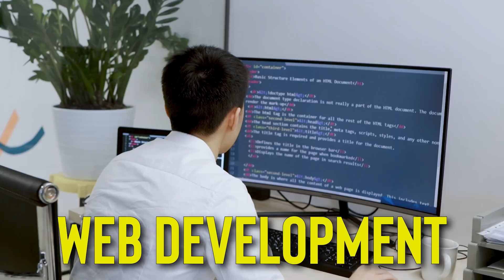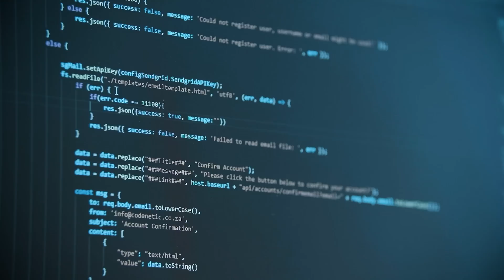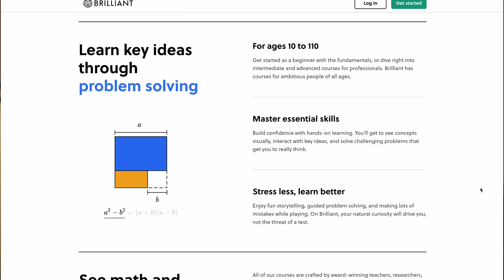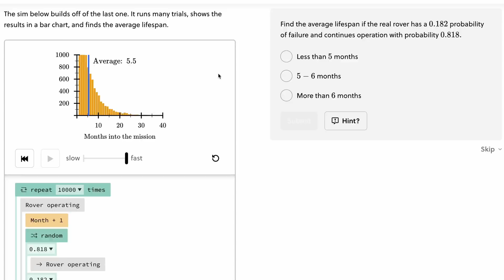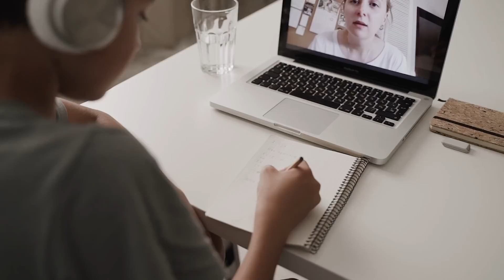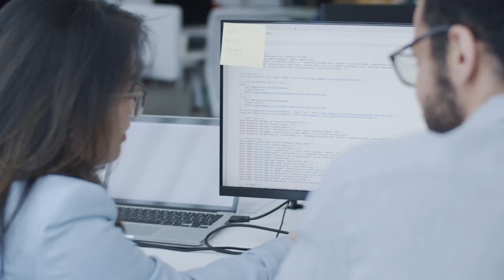EVERYTHING you need to know about learning to code in 2023